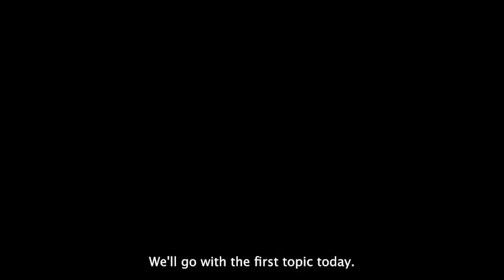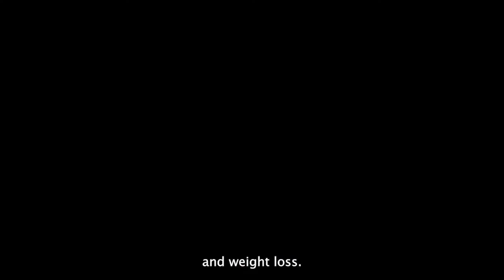Myth or fact? PT Debunks common fitness myths | PART 2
Let's have a look at 6 common topics that come up - fitness myths that just won't die, alongside some truths that are often misunderstood.